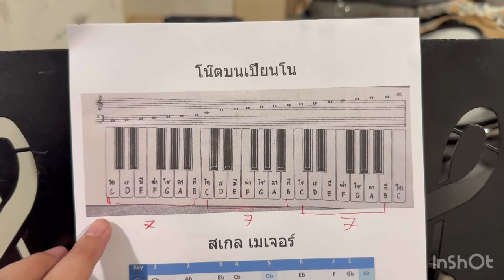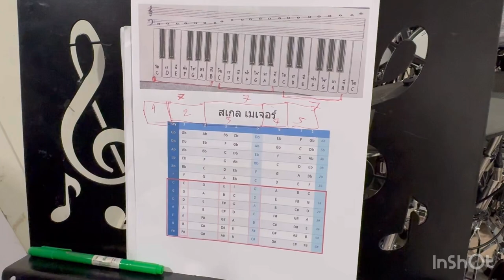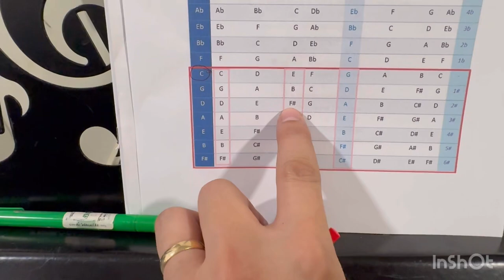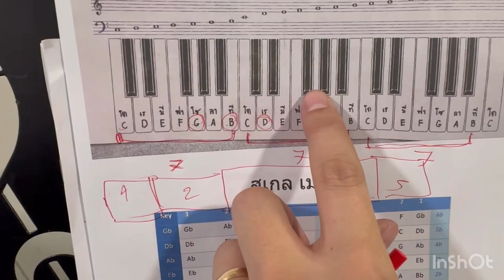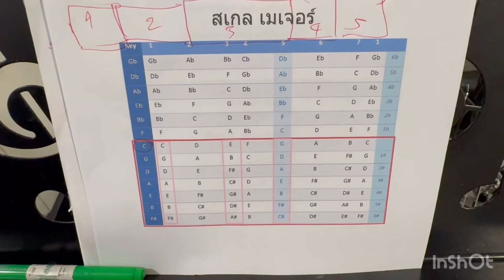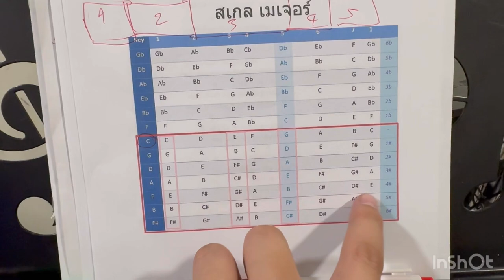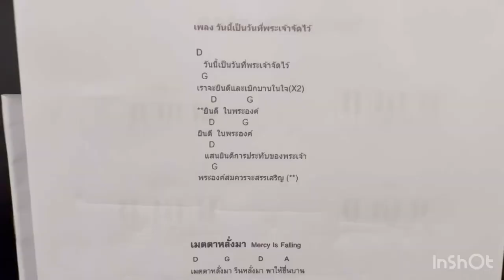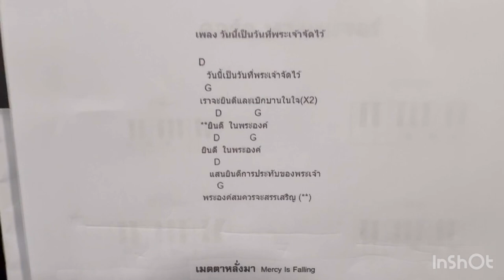สัปดาห์ที่สองเรื่องเมโลดี้และ พื้นฐาน คอร์ดเมเจอร์ (โบสถ์ยุคพระคุณ )￼￼